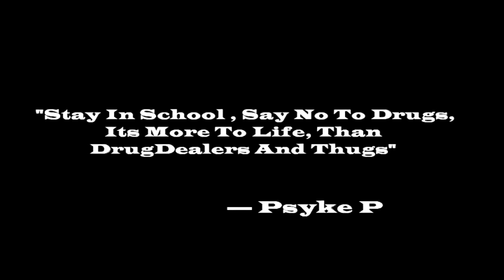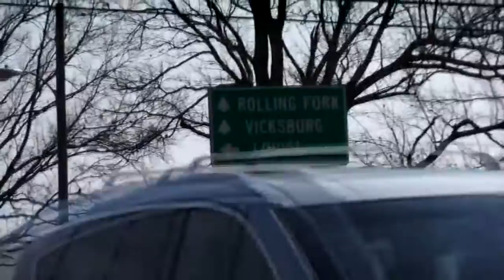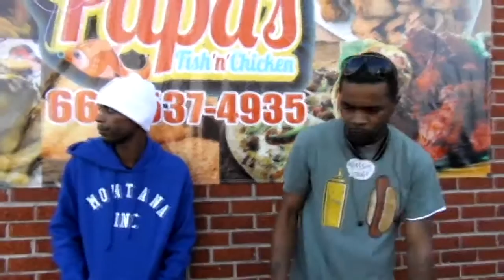EXIT DOOR BY PSYKE P FEAT. MONTANA (OFFICIAL VIDEO)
REAL MISSISSPPI LIVING... AINT NUTHIN SWEET DOWN HERE... THIS FOR EVERYBODY THATS STUCK IN POVERTY... STOP THE VIOLENCE.. WAKE UP FOLKS... WE GOTTA ENCOURAGE THE YOUTH TO DO BETTER...    2MP VIZUALZ/WDR